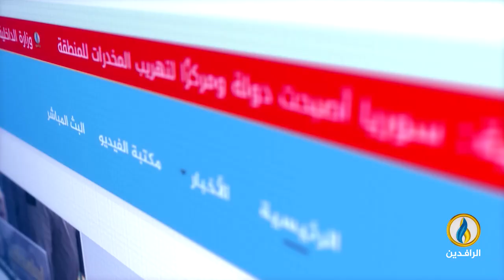طاولة_حوار | قوى السلطة في العراق... نفاق سياسي ومعايير مزدوجة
ضيوف الحلقة:
الدكتور رافع الفلاحي - كاتب وباحث سياسي
ظافر الشمري - خبير في مكافحة الإرهاب

تقديم:
ماجد الجميلي